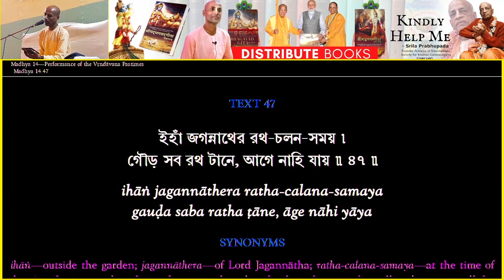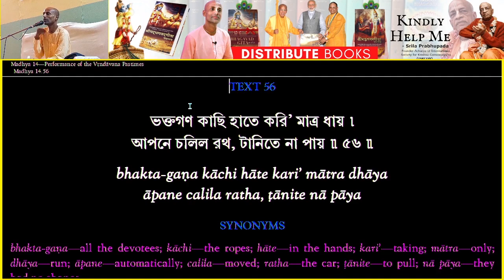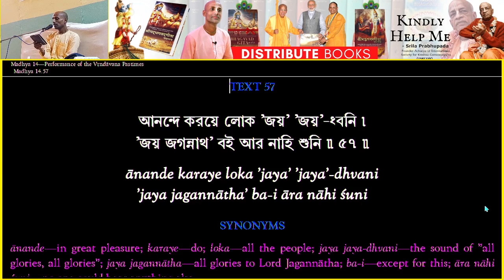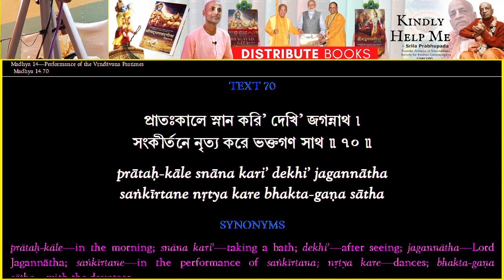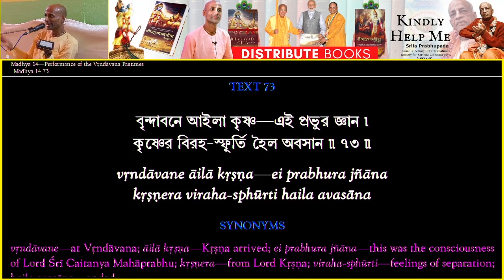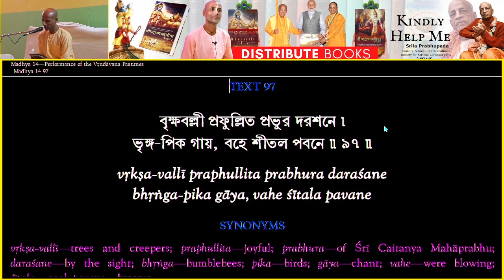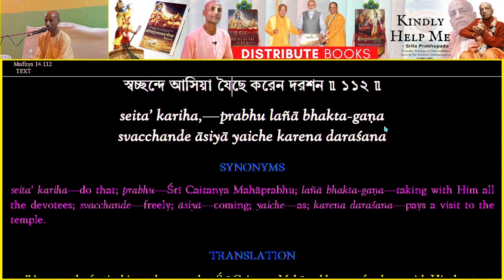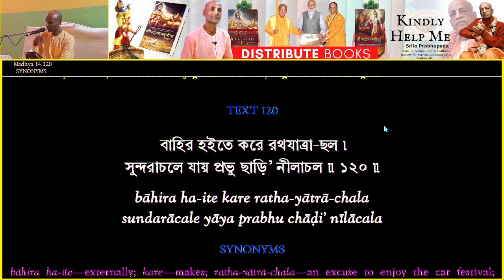Day 1 - CC Madhya Ch-14 | Kumar Lila Das